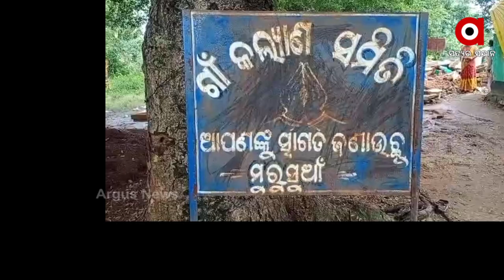When will the demolished house in Kanpur be restored?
A irrigation project in Kanpur (cuttack district) has been mapped out which is why , The administration has demolished houses for the project, while the displaced have not yet received any assistance or sympathy.